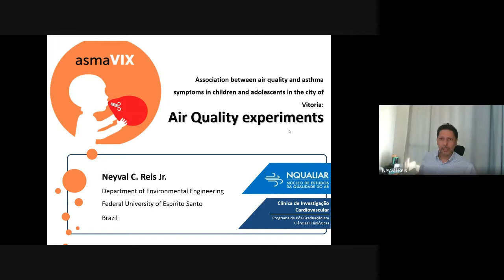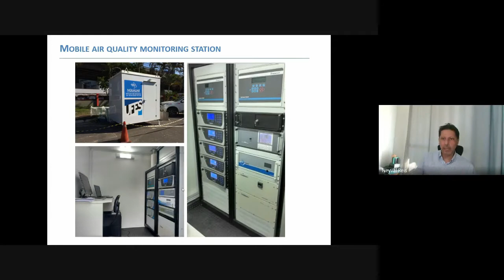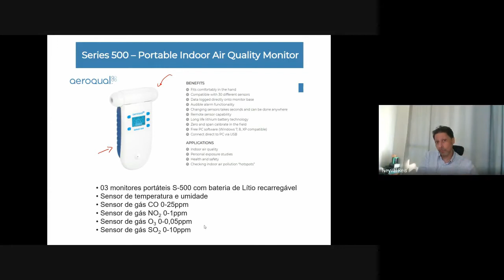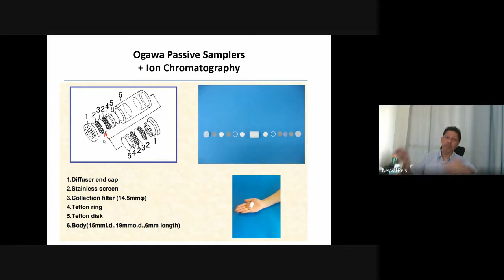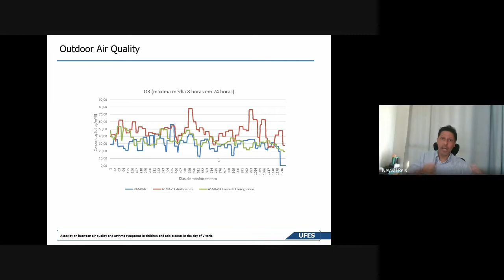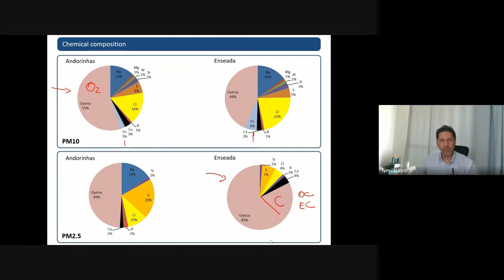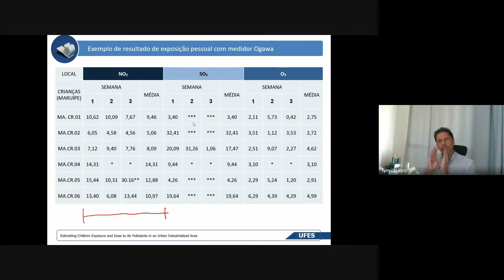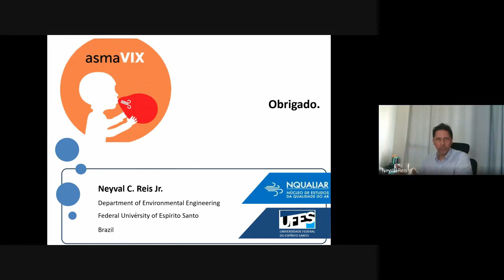Monitoramento da qualidade do ar (indoor & outdoor)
Associação entre qualidade do ar e sintomas de asma em crianças e adolescentes na cidade de Vitória – ES Apresentação no seminário 2021 do projeto ASMAVIX
Prof. Neyval Costa Reis Junior